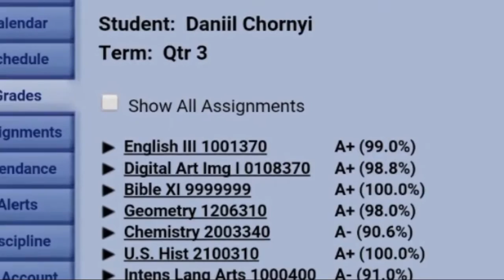2016 mini movie about myself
17 years old junior looking for a team.
Here I showed all my everyday routine and preparing for the next season.